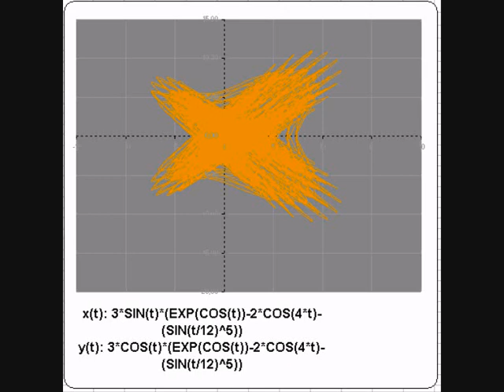chiptunes punkrock entchen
uff-ta uff-ta chiptune inklusive power chords